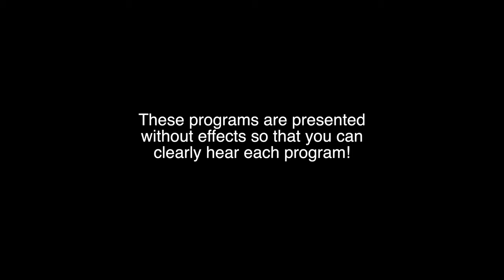Nicholas Semrad's Softube Model 80 Patch Set (Demo)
Here is a demo video for my available-for-purchase Softube Model 80 Patch Set. You can purchase these patches at my You can find the Model 80 plugin

I've specifically made 40 patches for this set that I have both performed with live and recorded with.

***important note*** These patches are for use EXCLUSIVELY with the Softube Model 80 plugin and WILL NOT work with any other hardware piece/software plugins.